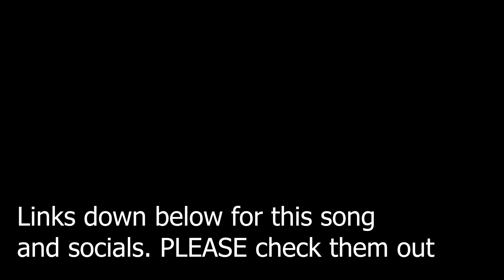Novus Hopeless | A must listen! | Premiere Reaction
click that bell icon to be  notified when i upload